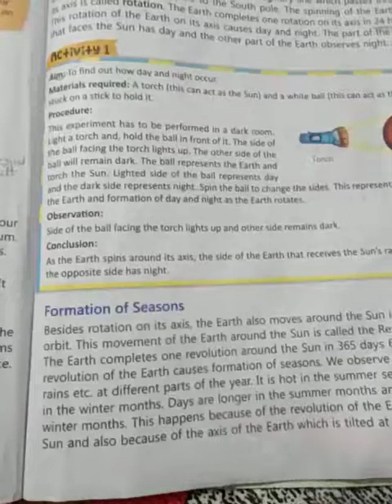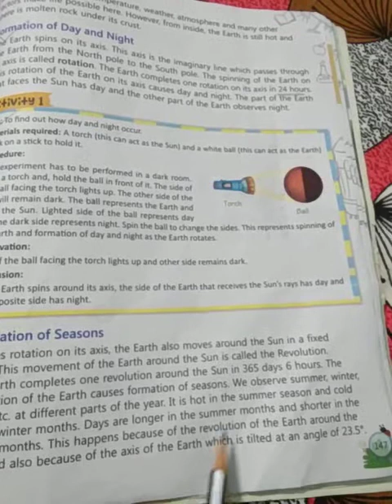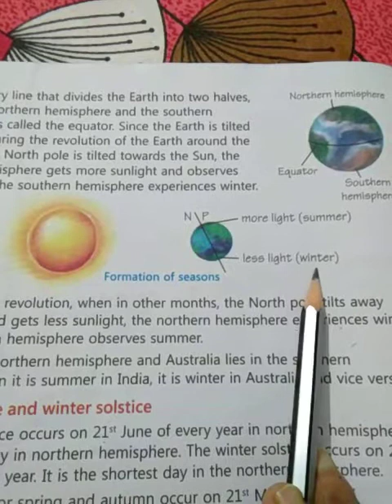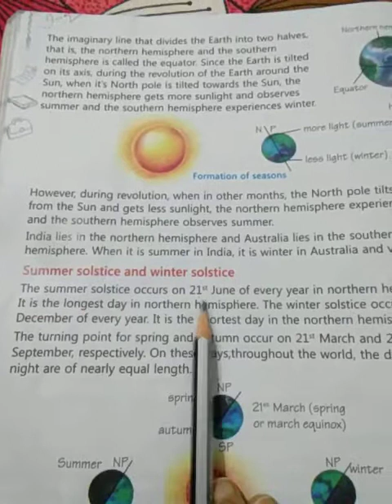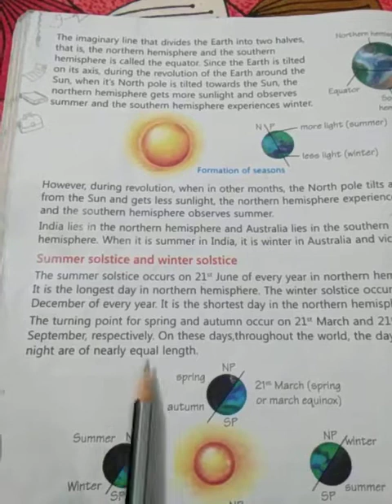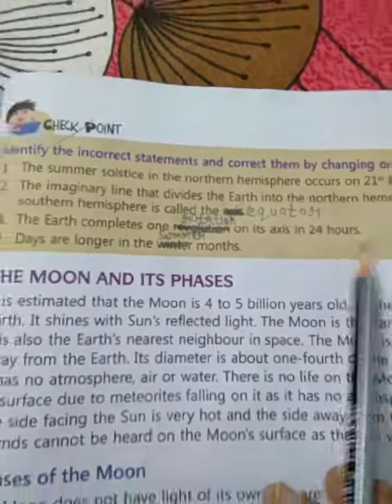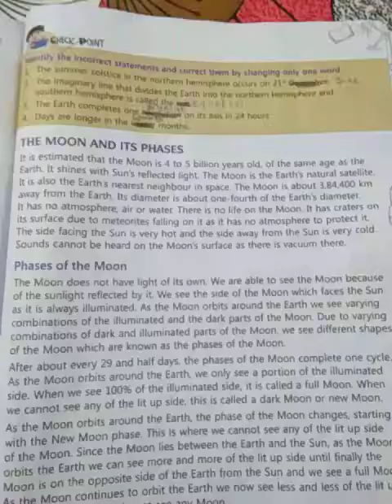Class - 5 Science Lesson - 14 The Solar System - Explanation (Part-3)